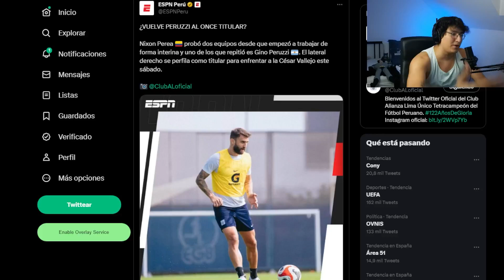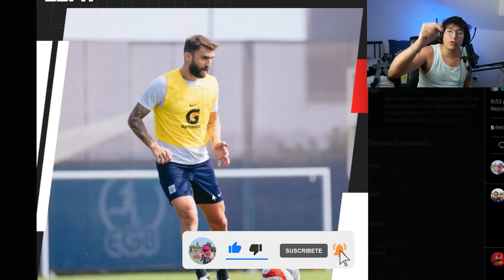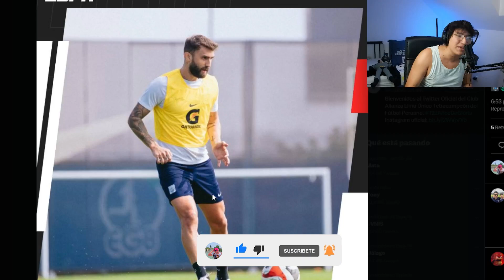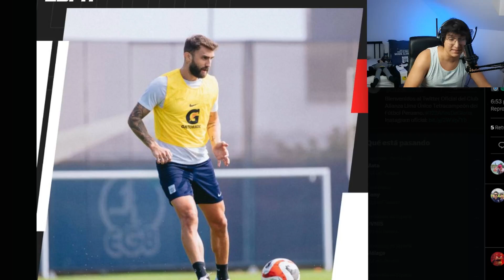¡Gino Peruzzi REGRESA al 11 TÍTULAR en ALIANZA LIMA!